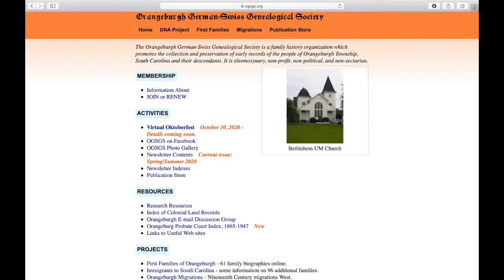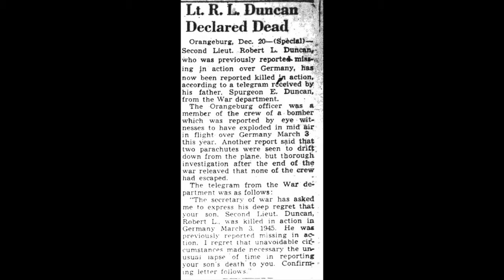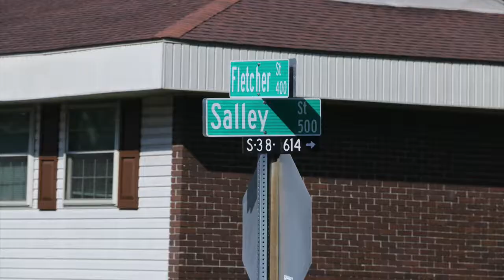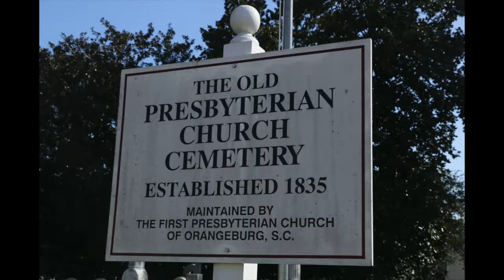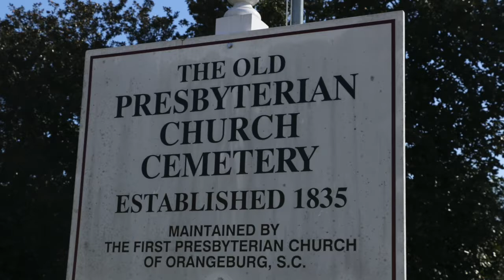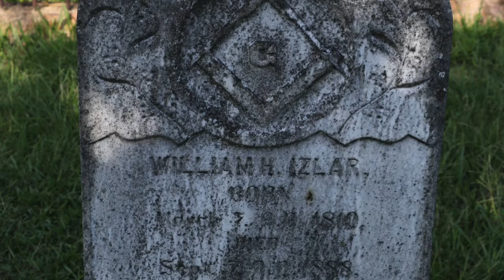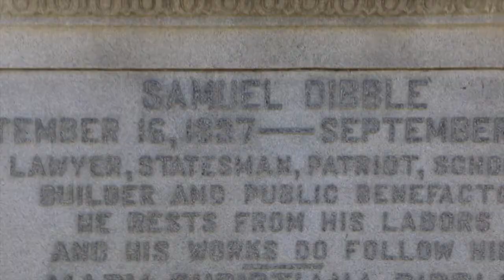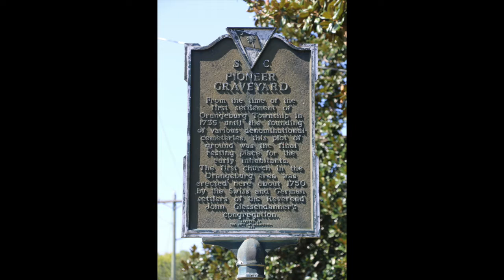Oktoberfest 2020: A Virtual Tour of Orangeburg's Oldest Cemeteries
This is a virtual tour of eight historic cemeteries located within the city limits of Orangeburg through the eyes of a genealogist.  It is a general tour with information about each cemetery and about the people buried there, with a focus on Swiss-German names.  It is our goal to furnish information on the ancestors and their descendants from Orangeburg.